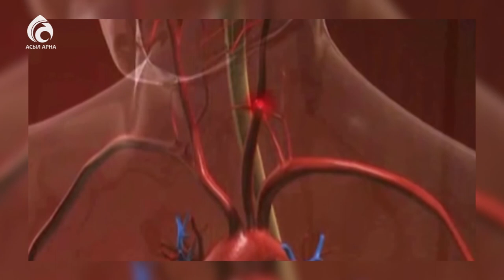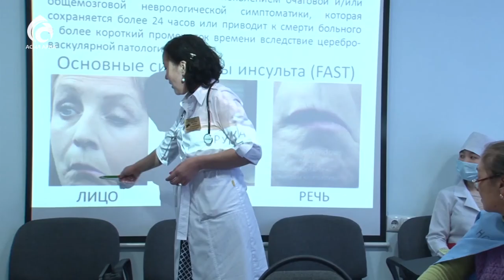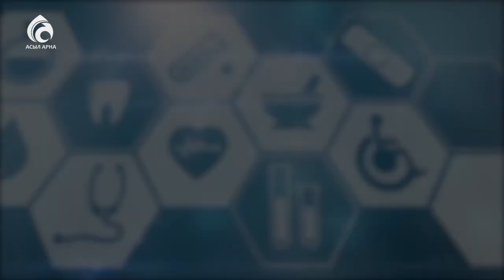ЦВЗ \ Семейный доктор \ Асыл арна